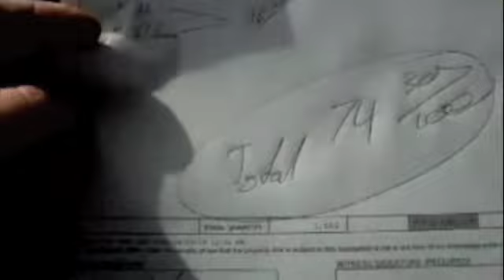Scrap Run: Selling the booty!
Selling the scrap collected from the Easter clean up of Combass Creek in Plains Montana.  Not everything on the trailer was from the cleaning, some of it was stuff I had collected up over the winter.  I took it to Pacific Steel and Recycling in Missoula Montana about 70 miles away.  Pacific Steel is really our only option for the sale of scrap state wide and they seem to reflect that with prices that can be quite a bit less that you get most other places in the country.  I remain indifferent to the Missoula yard, quite positive about the Kalispell yard and the Bozeman yard I more or less refuse to go to anymore.  As far as I can tell those guys don't want to buy or sell anything, but as will all the scrap yards I have visited, the yard workers are great people.